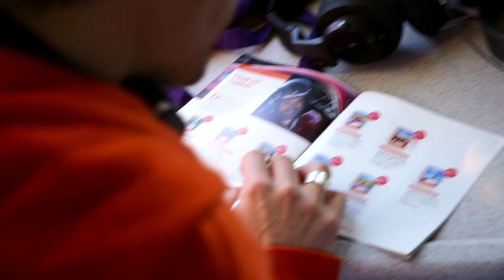[A BORD] Les sensations Smartbox en Réalité Virtuelle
Les voyageurs iDTGV ont pu surfer sur un kiteboard, survoler les sommets enneigés en speed flying ou se lancer pour un saut en parachute durant leur voyage avec notre partenaire Smartbox.